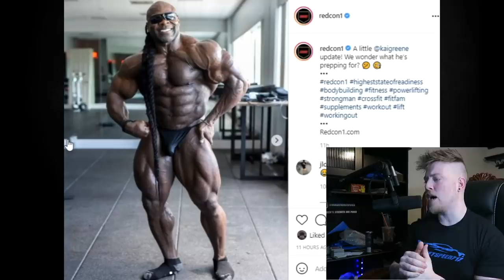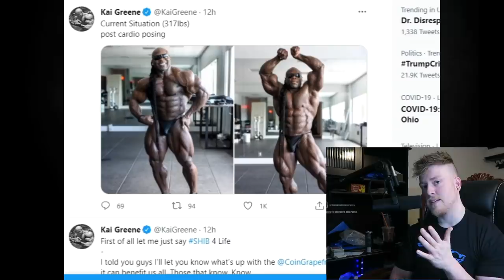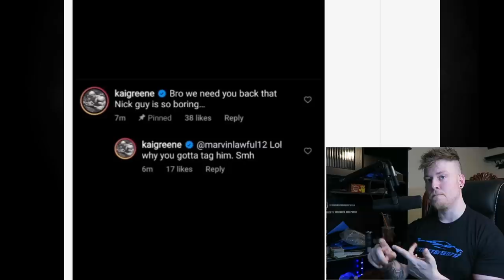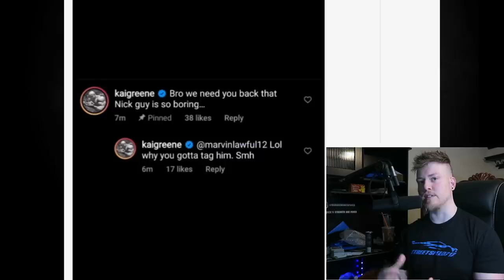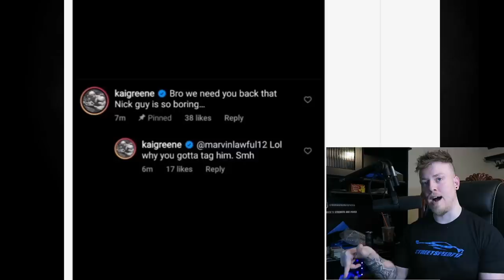My Response to Kai Greene..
*Interact with me on social media*
-Facebook- Nick's Strength and Power